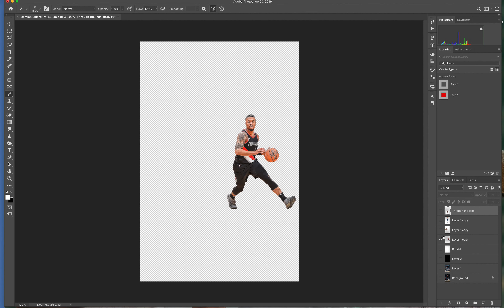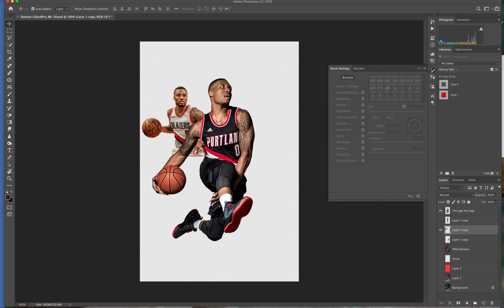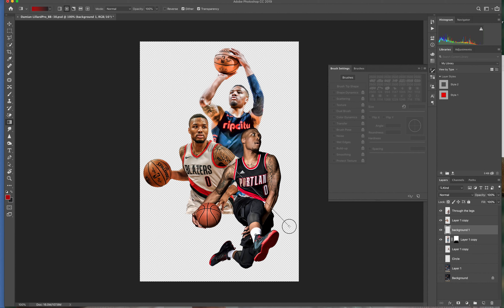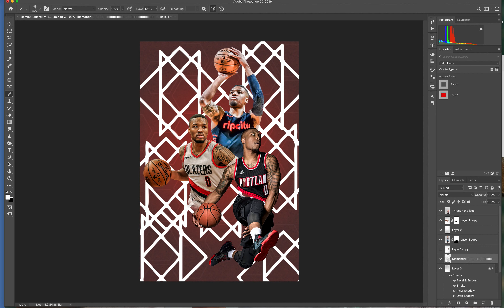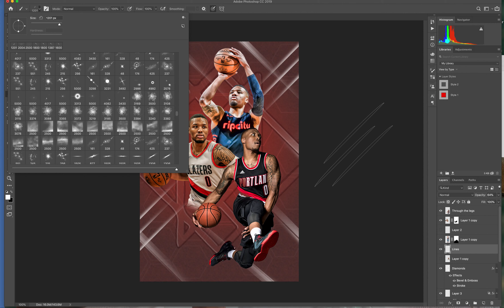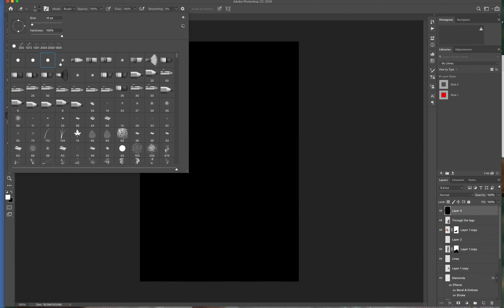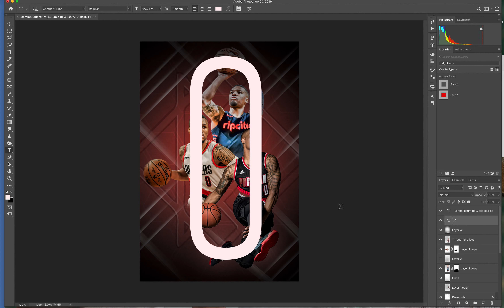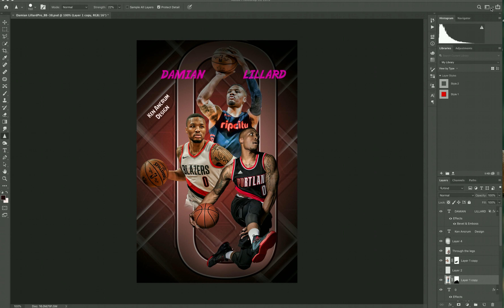Sport Edits With layers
Learn Sports Edits By Watching. You Can Learn Anything.